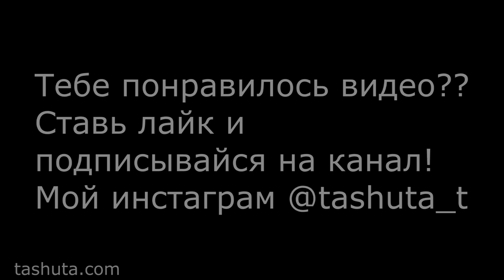АНТИКЛЕЙ выводим клей с одежды легко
Как вывести клей для наращивания ресниц с одежды? Легко! Смотри видео и запоминай.
Антиклей можно купить во многих точках продаж, там где продается суперклей или клей секунда.